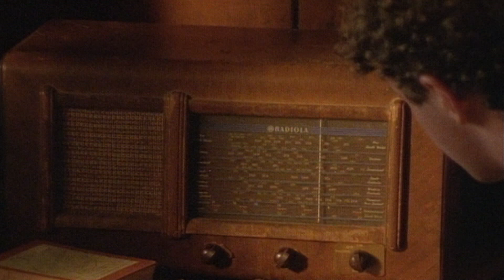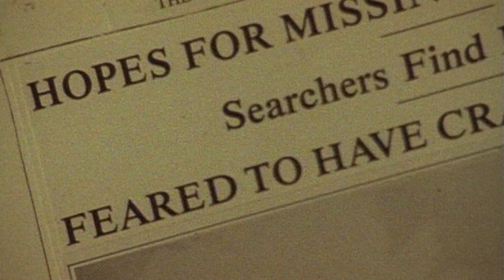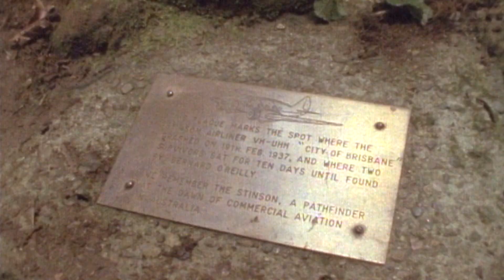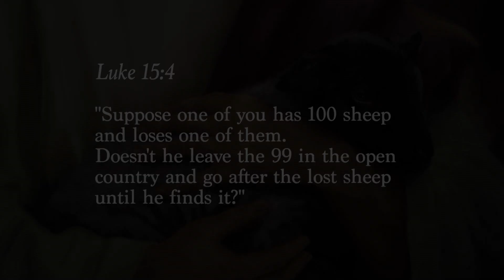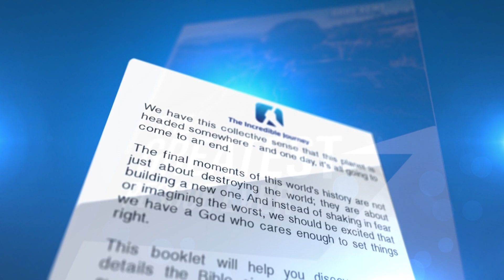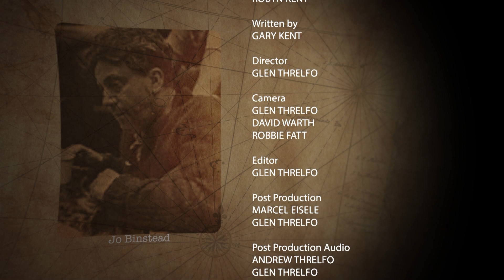The One Rescuer - The Incredible Journey with Gary Kent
In the McPherson Rangers near the most easterly point in Australia, is the site of one of the most amazing rescues in Australian aviation history. How is it possible? So many search planes had already flown thousands of kilometres trying to spot that one crashed aircraft. So many people searching, so many people investigating and everyone finally giving up.

There was no chance.

How could it be that one man, in the dense rain forest, would make a remarkable rescue completely on his own? How could one man, heading through thick bush where almost no one ever goes, save
lives? Well, you're about to find out.

Facebook.com/TheIncredibleJourneyMinistry
Phone (in Australia): 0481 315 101